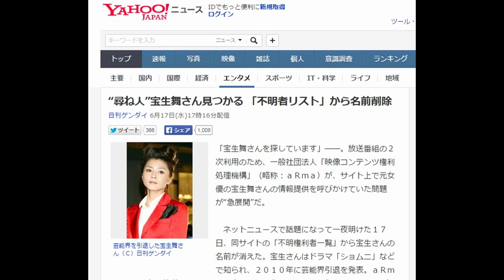“尋ね人”宝生舞さん見つかる 「不明者リスト」から名前削除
日刊ゲンダイ 6月17日(水)17時16分配信

芸能界を引退した宝生舞さん（Ｃ）日刊ゲンダイ
「宝生舞さんを探しています」――。放送番組の２次利用のため、一般社団法人「映像コンテンツ権利処理機構」（略称：ａＲｍａ）が、サイト上で元女優の宝生舞さんの情報提供を呼びかけていた問題が“急展開”だ。

　ネットニュースで話題になって一夜明けた１７日、同サイトの「不明権利者一覧」から宝生さんの名前が消えた。宝生さんはドラマ「ショムニ」などで知られ、２０１０年に芸能界引退を発表。ａＲｍａは、０７年に放送されたドラマ「相棒 シーズン６」（テレビ朝日）について宝生さんの情報提供を求めていたが、もう見つかったのか？

　ａＲｍａの担当者に削除の経緯を聞くと、こんな答えが返ってきた。

「宝生舞さんご本人ではありませんが、関係者の方から、ドラマ『相棒』の放送局であるテレビ朝日に直接連絡が入りました。居所が判明したということで、通常通りの手順で、不明権利者一覧から名前を削除しました」

　また、同担当者によると「ニュースでウェブサイトの存在を知って、自分の名前を見つけたほかの不明権利者の方からも、数名ご連絡をいただけた」という。ネットで話題になったことで、思いがけず“芋づる式”に不明者たちの所在が確認できたそうだ。

　ともあれ、宝生さんが見つかって何よりだ。